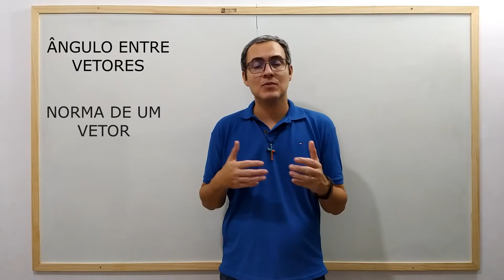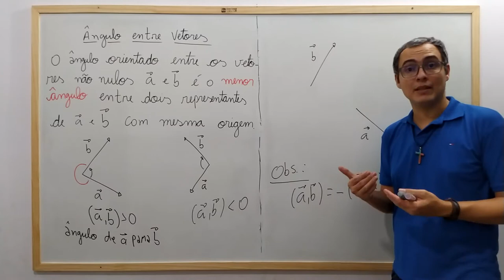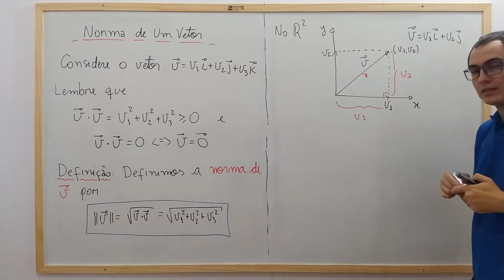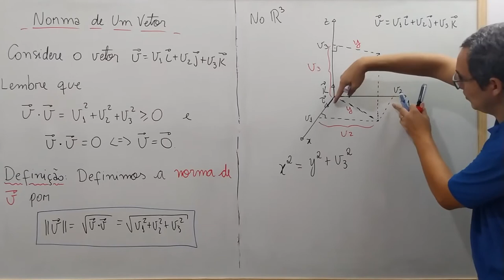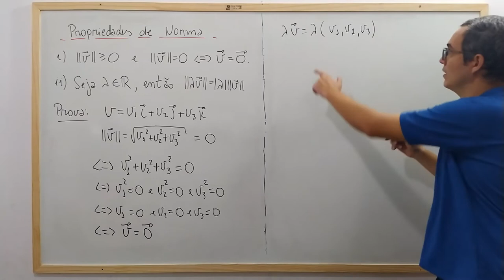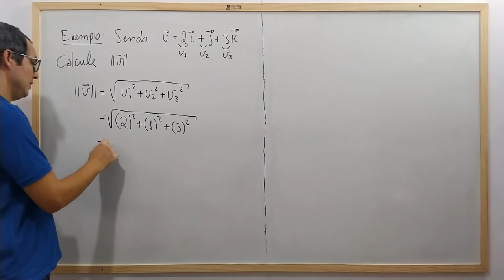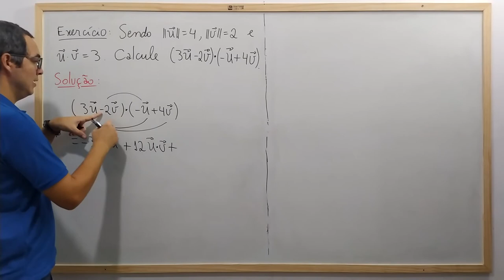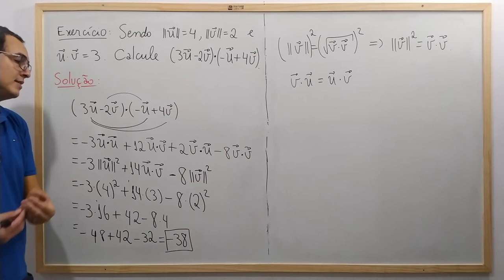Cálculo Vetorial - Aula 11 - Ângulo Entre Vetores e Norma de Um Vetor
Nesta Aula Apresentamos a Definição de ângulo orientado entre dois vetores e a definição de norma. Mostramos também que essa definição de norma condiz com a noção geométrica de comprimento. Por fim Resolvemos alguns exercícios.